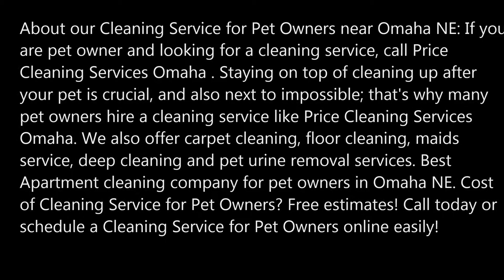Cleaning Service for Pet Owners and Cost Omaha NE Price Cleaning Services Omaha 402 575 9272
About our Cleaning Service for Pet Owners near Omaha NE: If you are pet owner and looking for a cleaning service, call Price Cleaning Services Omaha . Staying on top of cleaning up after your pet is crucial, and also next to impossible; that's why many pet owners hire a cleaning service like Price Cleaning Services Omaha. We also offer carpet cleaning, floor cleaning, maids service, deep cleaning and pet urine removal services. Best Apartment cleaning company for pet owners in Omaha NE. Cost of Cleaning Service for Pet Owners? Free estimates! Call today or schedule a Cleaning Service for Pet Owners online easily!

PROFESSIONAL CLEANING SERVICE FOR PET OWNERS

How Price Cleaning Services Omaha works?

We will come out to your home and assess the urine stains. If you are unsure as to where the urine spots may be located there is no need to worry.  We can pinpoint where each urine stain is located by using our black light urine detector.

Pet Friendly House Cleaning Service
Pet Friendly Maid Service
House Cleaning Services Pets
House Cleaning After Pets
Pet Friendly House Cleaners
Pet Cleaning Service
Pet Maid
Cat Litter Cleaning Service Near Me

BEST CLEANING SERVICE FOR PET OWNERS IN OMAHA NE